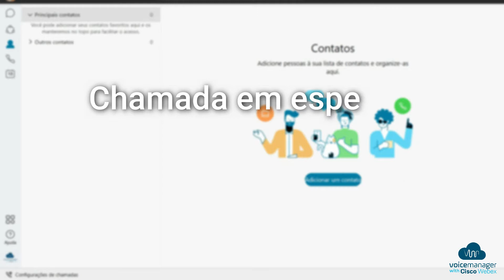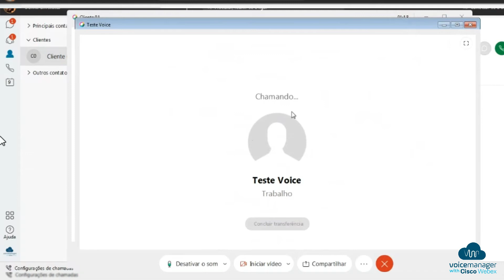Chamada em espera, transferir uma chamada e realizar uma conferência.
Nesse vídeo, a Manu vai te mostrar como colocar uma chamada em espera, transferir e realizar uma conferência através do Voice Manager With Cisco Webex.